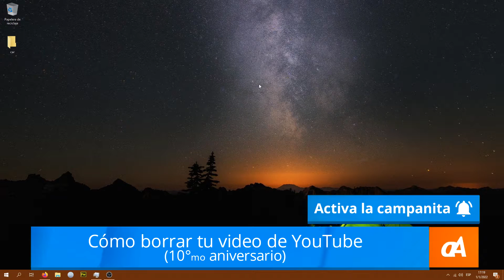Cómo borrar tu video de YouTube 2022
Una recreación del primer video tutorial subido a este canal, como parte de su décimo aniversario. Te enseño a cómo borrar un video de YouTube en el año 2022.

0:00 Introducción
0:44 Final